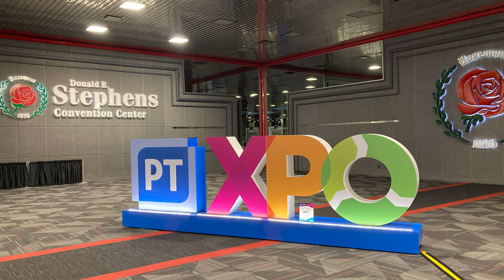PTXPO 2023 setup time lapse (Donald E. Stephens Convention Center)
PTXPO 2023 at Donald E. Stephens convention center. March 28-30, 2023. By Plastics Technology / Gardiner Business Media, Inc.
Time lapse of show hall setup and front row booths being built. Cannon Virginia, Conair, KraussMaffei, JSW. @KraussMaffeiPlastics @japansteelworksamericainc.1113 @canonvirginiainc

Conair helps plastics processors using injection molding, extrusion, and other methods by supplying application-guaranteed auxiliary equipment and quick and competent service to keep plants running efficiently and profitably.

Our videos strive — like the rest of our company — to help plant managers and engineers across various industries, including medical devices, packaging, automotive, beauty & household, and electronics.

Conair’s robust engineering, project management, and service teams contribute their decades of experience so that you can rely on our channel for insights into engineering, equipment, and overcoming processing challenges.